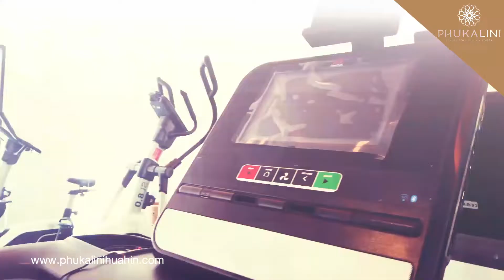PHUKALINI All New VDO